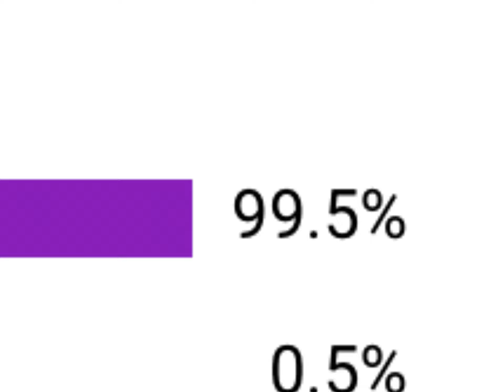What can I do to make my viewers subscribe? I-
I’m back from break!